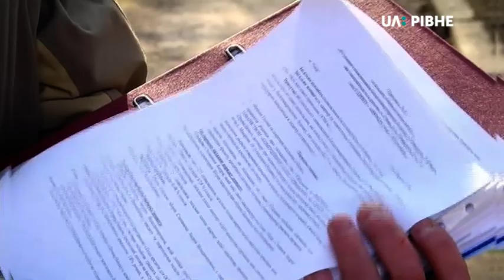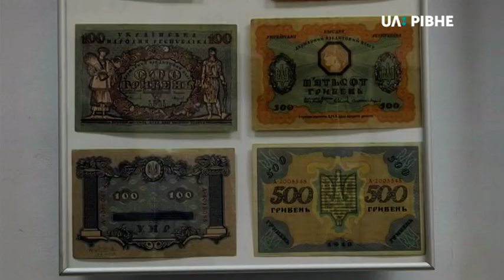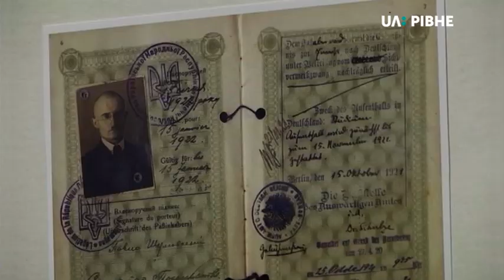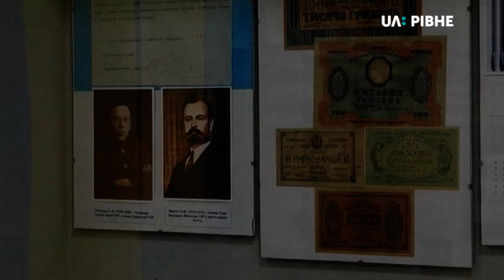05.03.2019. Новини. 19:00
- Щоб завершити проект відновлення річки Устя не вистачає майже 250 тисяч гривень. Ці кошти планують виділити з міського та обласного природоохоронних фондів.

- Як прожити за пенсію розміром 1600 гривень. Журналісти UA: Рівне продовжують цикл сюжетів присвячених темі індексації пенсій.

- У Рівному презентували документальну анімацію про життя євреїв у рівненському гетто.